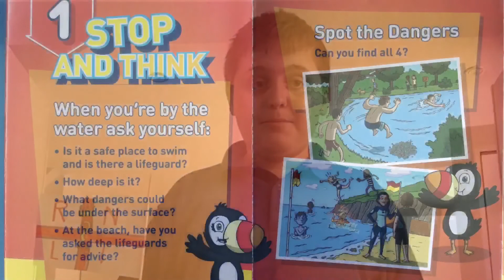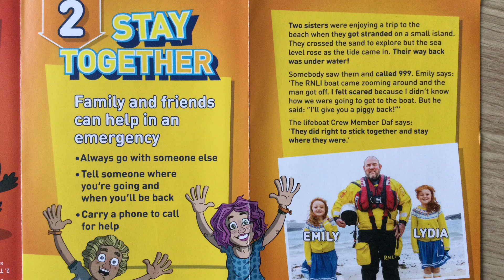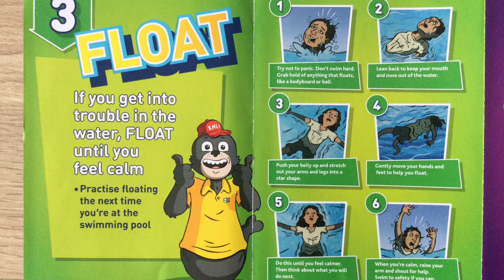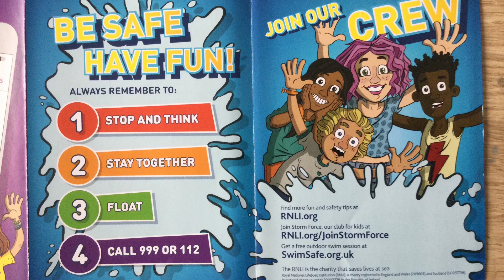RNLI lifeboats seaside safety with Owen Steven dallimore school video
By Owen d